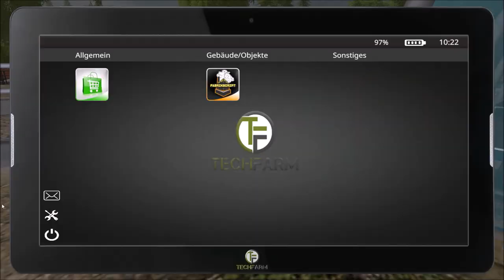LS17 Timelapse Klingenbach #8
Heute versorgen wir unsere Kühe und kümmern uns um die Holzproduktionen.